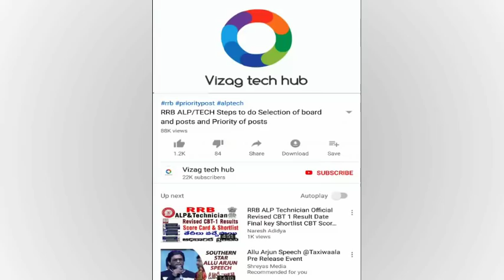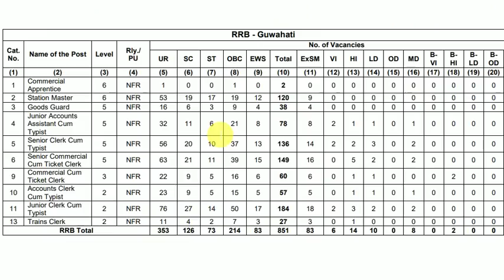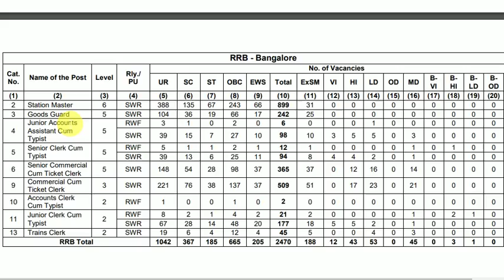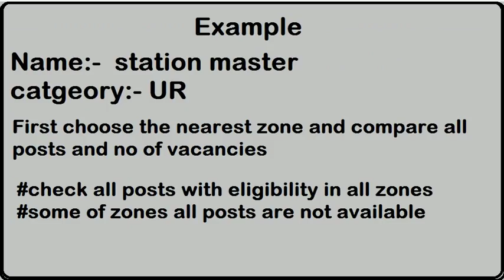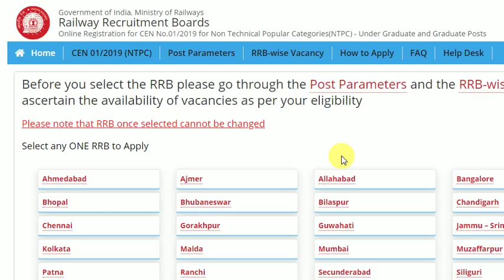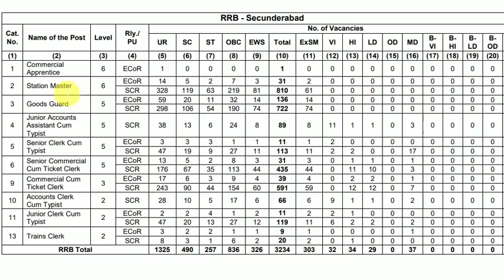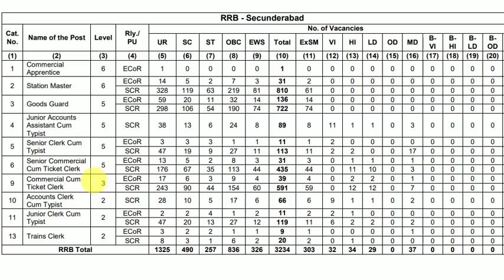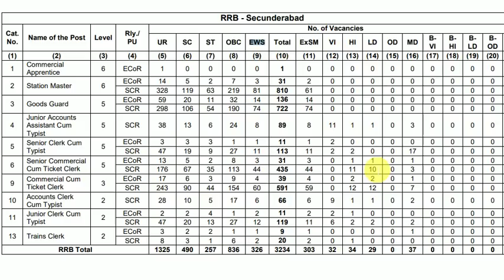How to select best RRB zone (Board) for RRB NTPC || మంచి ZONE సెలెక్ట్ చేయడం ఎలా ?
How to select best RRB zoneBoard for RRB NTPC || మంచి ZONE సెలెక్ట్  చేయడం ఎలా ? ||